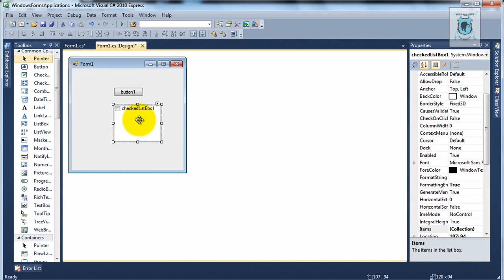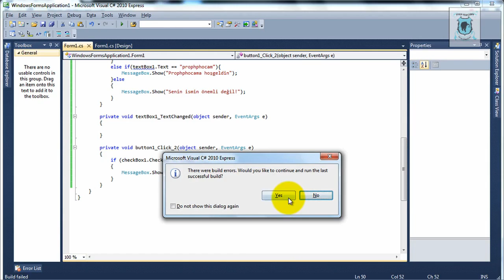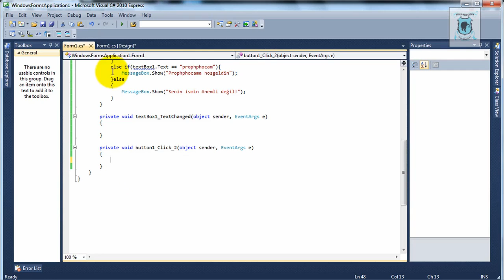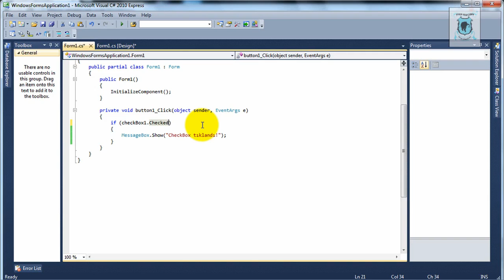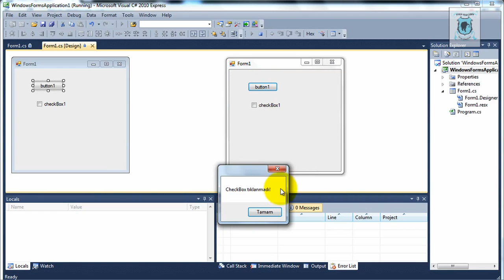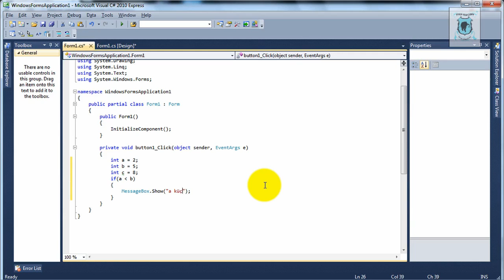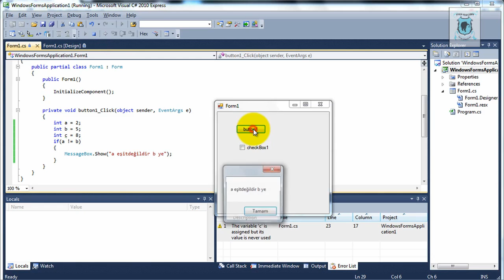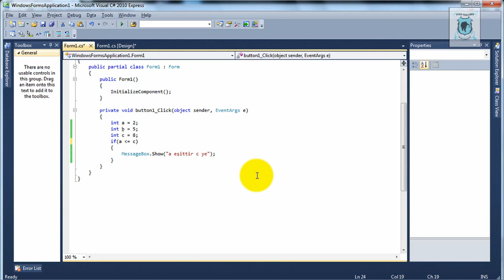C# - if else - Ders 7